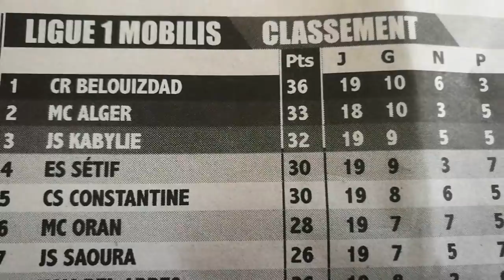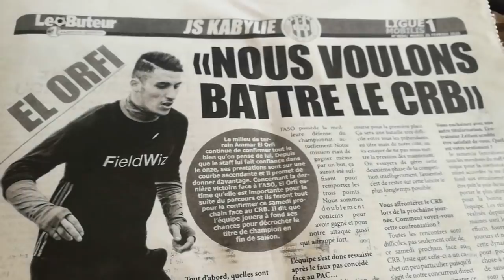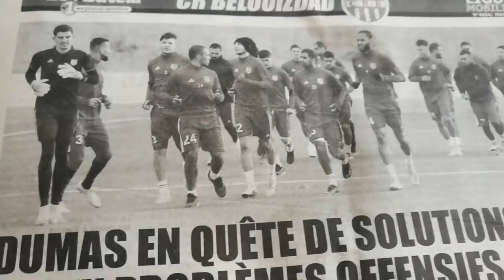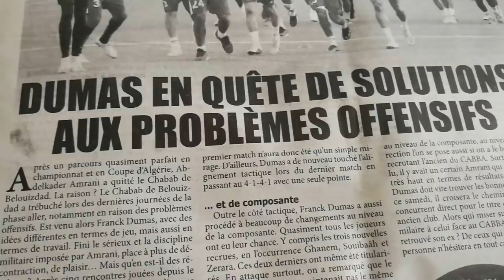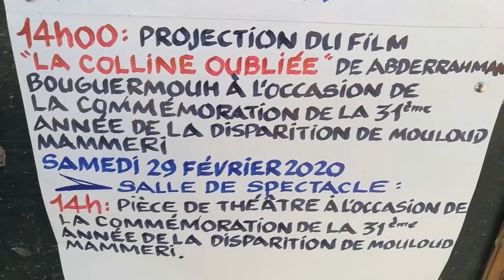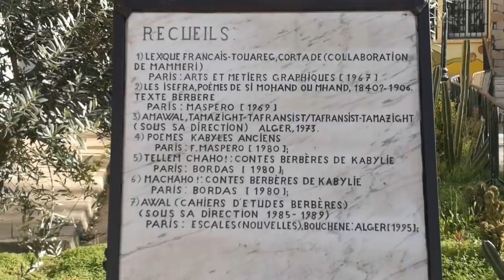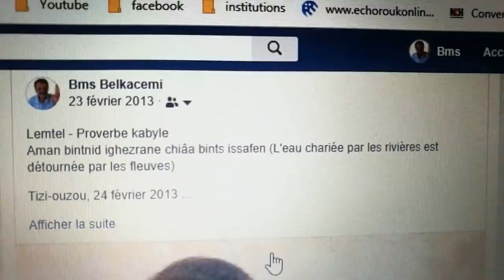JSK - Le MCA passe devant, le CRB en difficulté, la JSK croit en la victoire (Journal Micro infos)